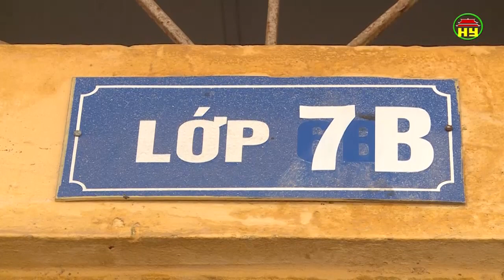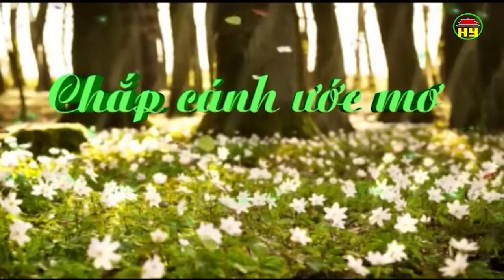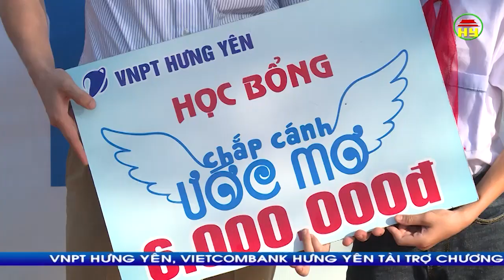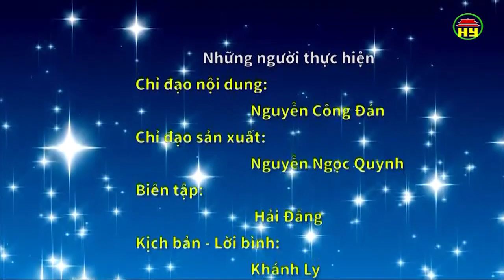Chắp cánh ước mơ số 37